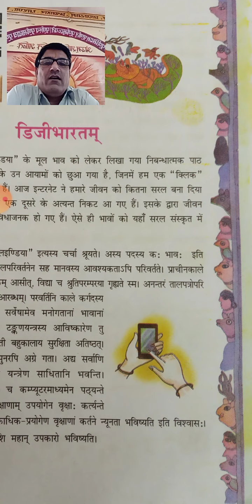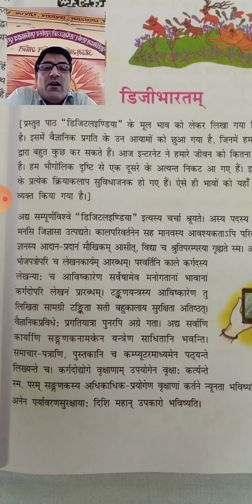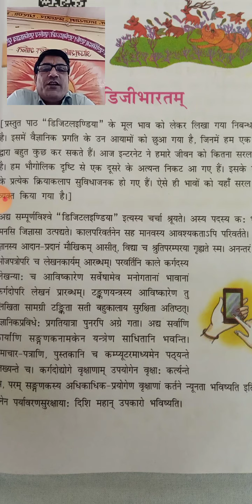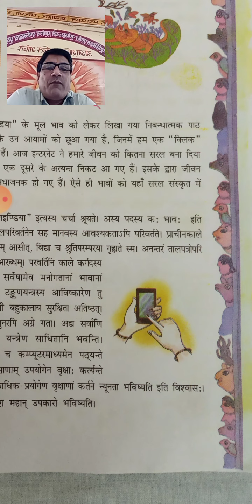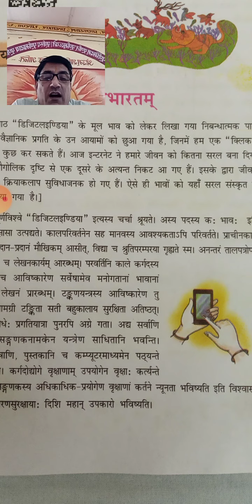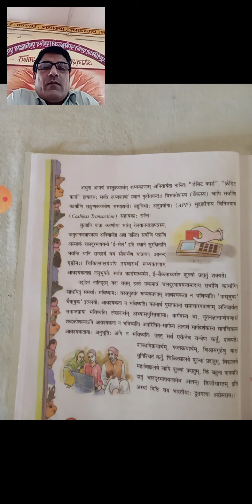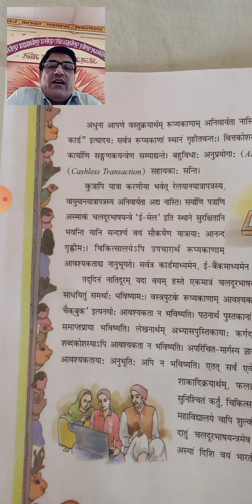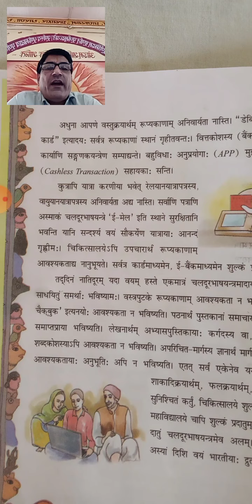कक्षा 8 संस्कृत अध्याय 3